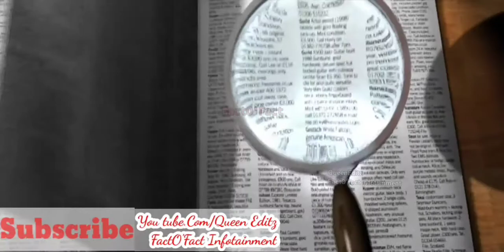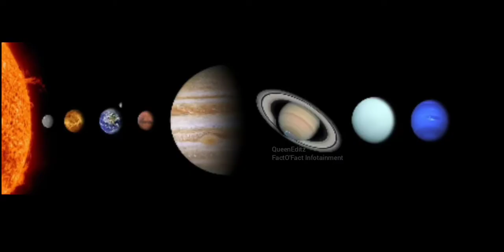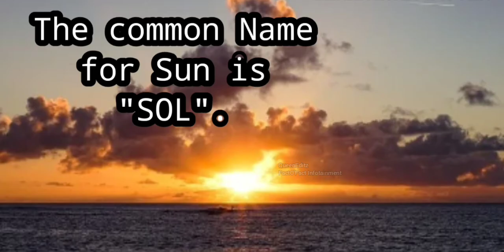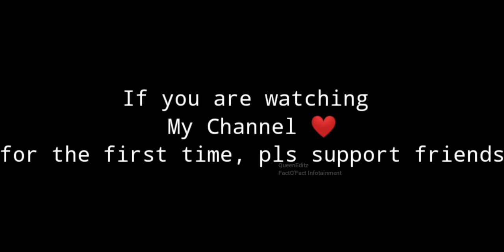Top 10 Interesting Facts about Sun | Queen Editz FactO'Fact Infotainment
Hii Everyone!!
Video Name : 10 Interesting Facts about Sun
Dear Viewers!!
If you like ❤️ our Channel
Videos ,Plz Support 🤗&
on
💥 more Unknown
Wired Interesting Facts 💥
Coming soon...!!

💥About the Video💥:

¶Top 10
Interesting Facts about Sun
 in Tamil,
¶Watch Fully very Interesting,
science & technology lovers,
¶Science Info video, ready to watch,
¶Video fully about unknown facts about our Sun Interesting to know,
¶unknown General knowledge Facts about Sun Interesting,
¶please Watch Fully very nice Informative Video..💥
👉this Video link 💥 below👇
 Please watch our
 other videos also
Coffee குடிப்பதால் இத்தனை
💥Tags used in this Video💥:
Interesting Facts about Sun,top 10,Top 10 Interesting Facts That make you Surprise about Sun, Unknown interesting Facts about Sun top 10,
Queen Editz FactO'Fact Infotainment

Viewers
on many interesting Facts. It's also Funny Entertainment Channel..